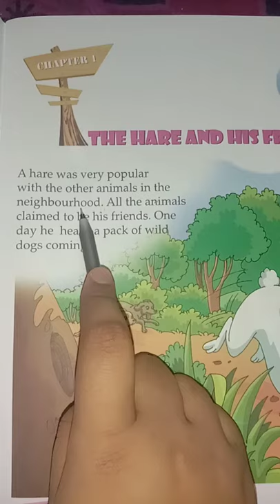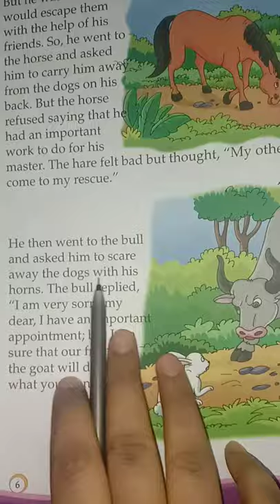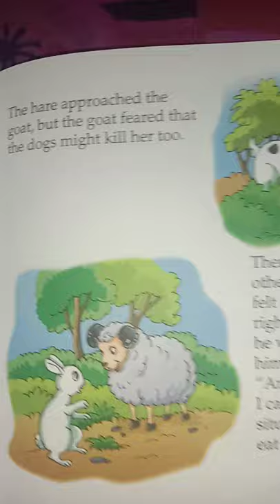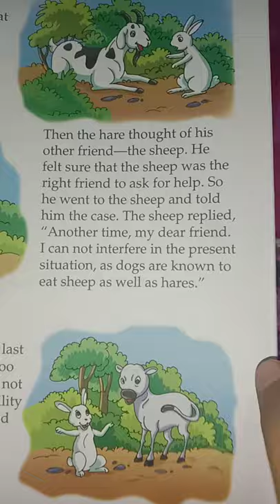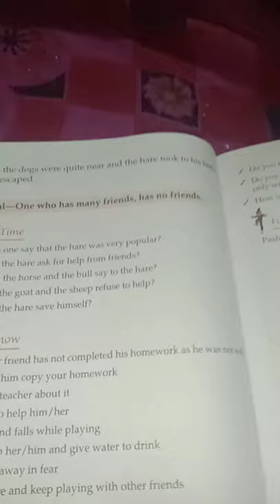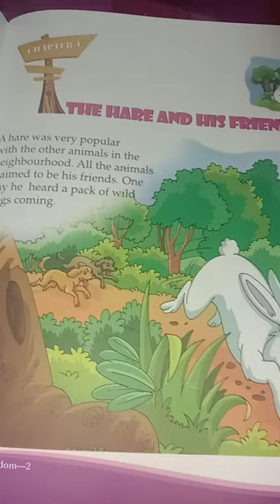Moral science chapter 1 - The hare and his friends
moral story